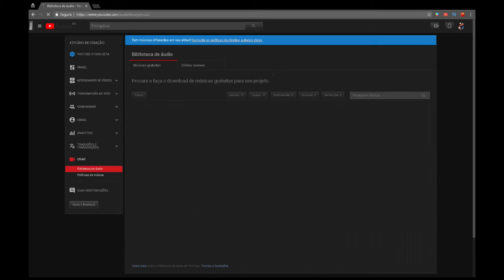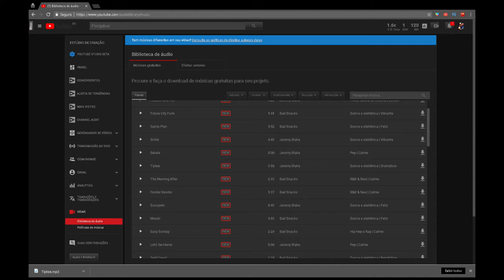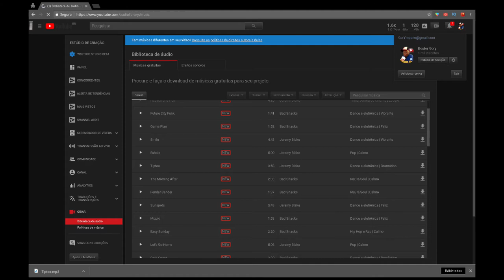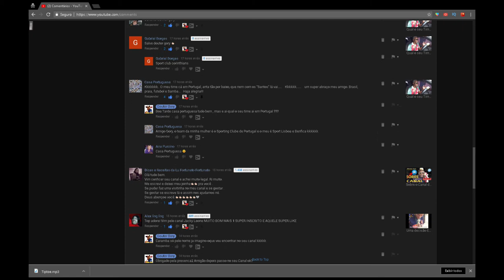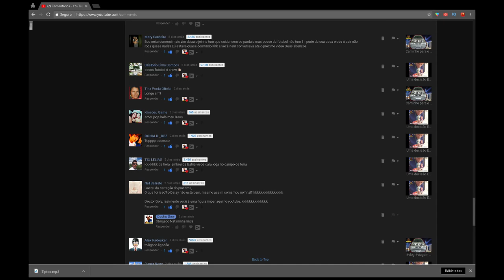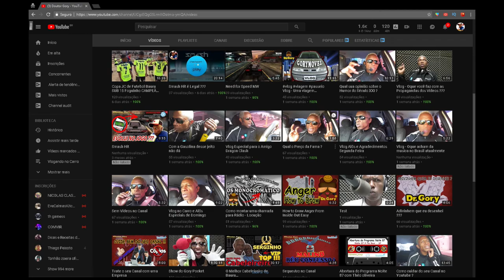Teste para Indicação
Esse é mais um Teste para futuras indicações de Canais aqui no Canal do Dr. Gory.
Esse teste foi realizado no Editor de cortes de vídeo e transmissões chamado Vmix , um programa muito poderoso para transmissões ao vivo
O áudio ficou meio alto mas como é só um teste eu vou postar assim mesmo para vocês verem como será futuramente nossas indicações de Canais aqui na Gorylândia , espero que gostem e estejam assim como eu ansiosos para o inicio das nossas indicações aqui no Canal do @Doutor_Gory , ainda não sei se nossas indicações serão ao Vivo ou assim como esse teste , se que gravaremos e posteriormente postaremos no Canal do Dr. Gory
Vamos fazer esse Canal crescer